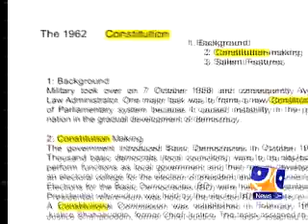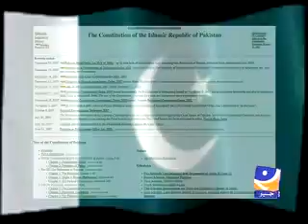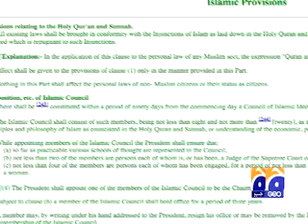Constitution of Pakistan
Old Political Classic Videos of Pakistan will be uploaded on this account.